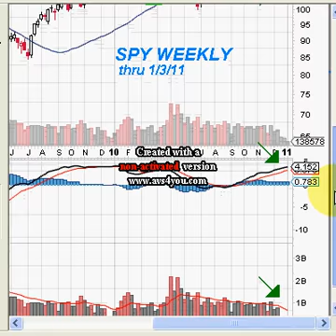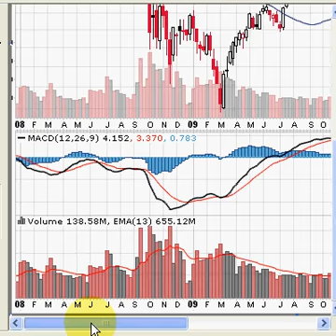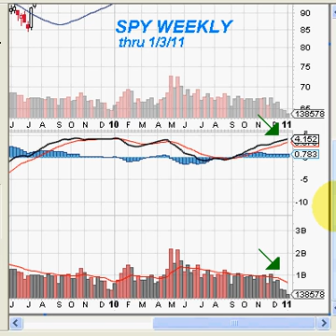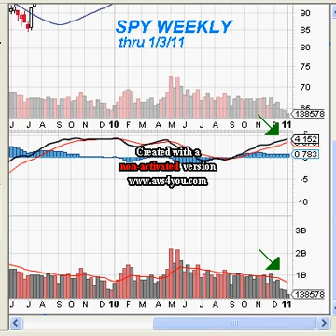ConGame EndGame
YOU ARE BEING CONNED. Biggest SPY con ever!